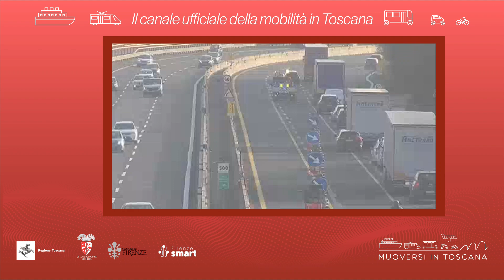Muoversi in Toscana - Edizione delle 11.30 del 26 marzo 2023